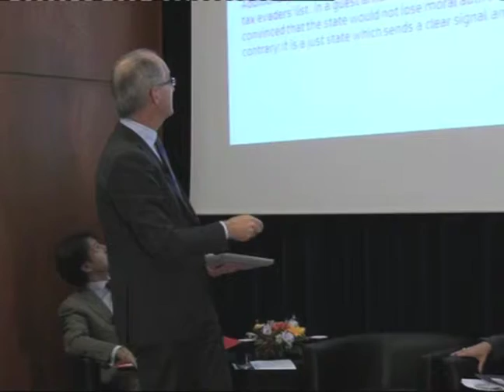The Rise of the Data-Driven Economy--Corporate Resposibility and Data-driven Innovation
The Rise of the Data-Driven Economy: Implications for Growth and Policy
Sponsored by the Progressive Policy Institute, John Cabot University, and the Guarini Institute for Public Affairs and in partnership with the European Privacy Association and the Centre for European Policy Studies.

Moderator: Paul W. Taylor, Chief Strategy Officer, Center for Digital Government
Panelists:  Laura Fennell, General Counsel, Intuit; Giuseppe Conte, Professor of Law, University of Florence; Maurice FitzGerald, VP Strategic Initiatives--Autonomy/IM, Hewlett-Packard